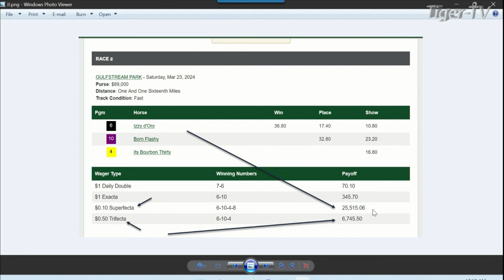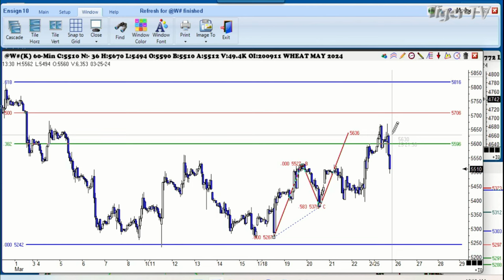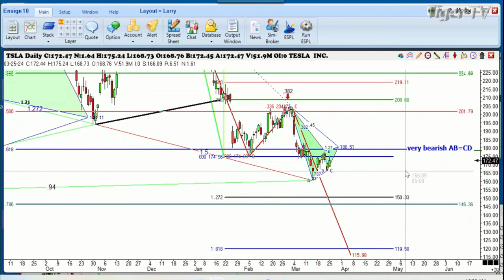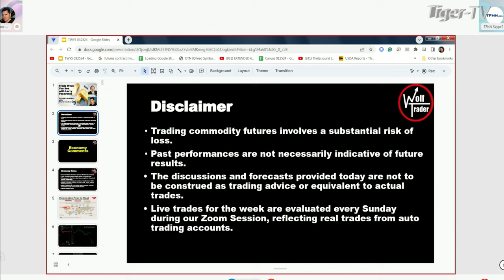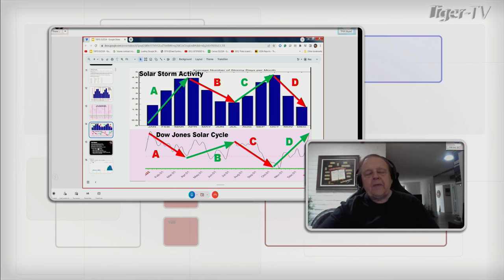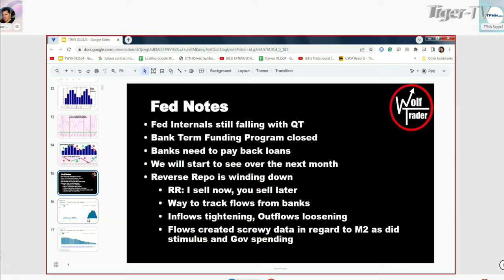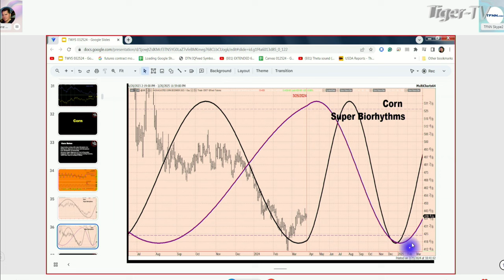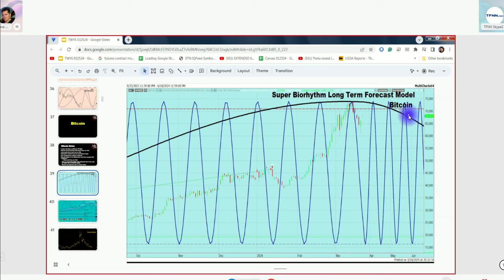March 25th, Trade What You See with Larry Pesavento on TFNN - 2024